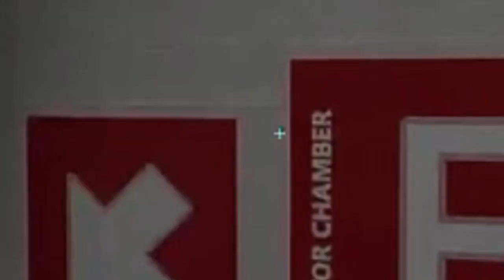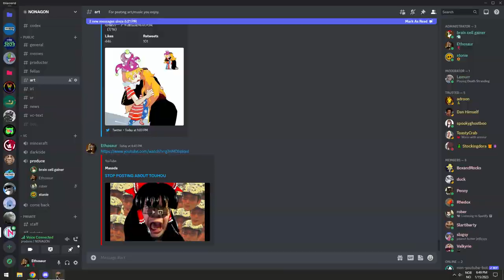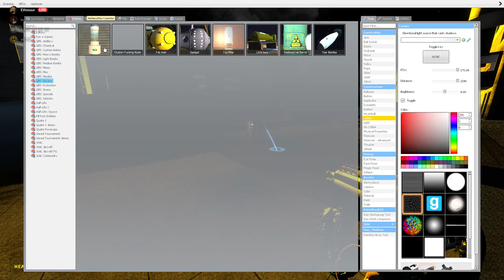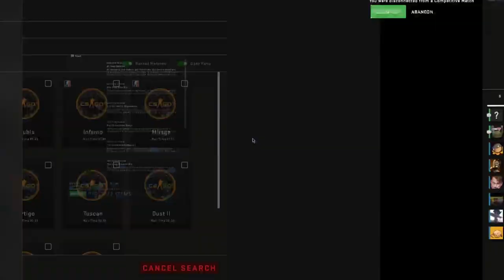The Nonagon Movie 5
A somewhat big compilation of clips/highlights from my friend group. Mostly for own and friends entertainment and history, but feel free to watch anyway.

Clips recorded from past few month(s) this year

ALL TIMESTAMPS:
Coming soon maybe idk probably not im lazy
Music In order:
Roooftop BGM - Yume Nikki
Celcius Troubles - Pizza Tower
Wudpecker - Pizza Tower
Pizza Time Never Ends - Pizza Tower
Oregano UFO - Pizza Tower
Wednesdays - Pizza Tower

(Play Pizza Tower)

Some clips were recordings of streams and other friends screens, so there might be some differences in quality for each clip.

Most friends featured:
MegaKosan, BlueASIS, Toki, Ethosaur (me who is very epic), Demo/Demolisher, Headcrabbed/Toastycrab, Random people in VRChat and other games (Nonagon)
(I may have missed some)